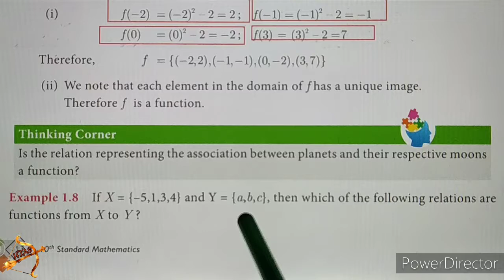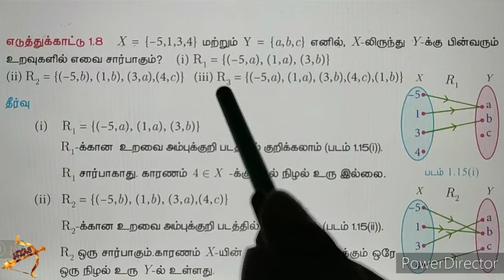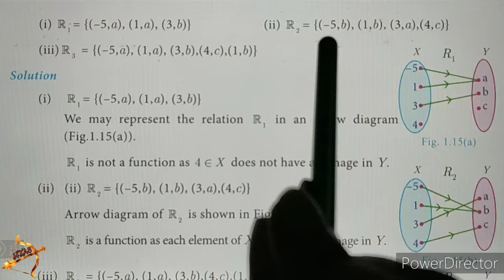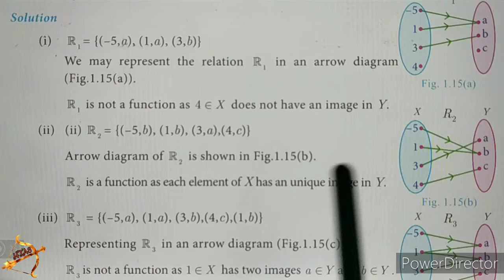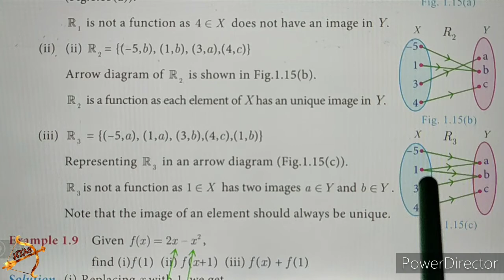10th maths EXAMPLE 1.8 english medium in tamil tamil medium UNIT 1 Relations and Functions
10th maths EXAMPLE 1.8 english medium in tamil tamil medium UNIT 1 Relations and Functions